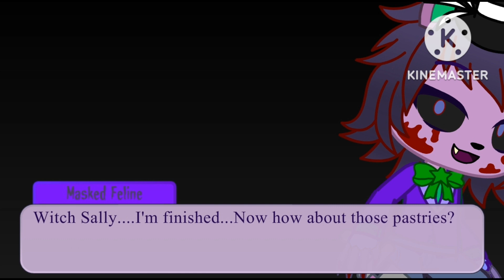Masked Feline finishing a piece of art...he made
Look I can tell after what Pinkie reminded me and your nowadays behavior with Sonic that you've learned nothing out of the first time around...So I guess that's it. We're cutting ties Klopes. as mutual friends. You never learned...As for you Pinkie all I can say...Is that you tried to keep us friends...But it failed but I'm glad the effort you put into it